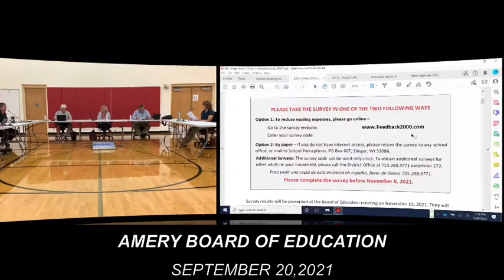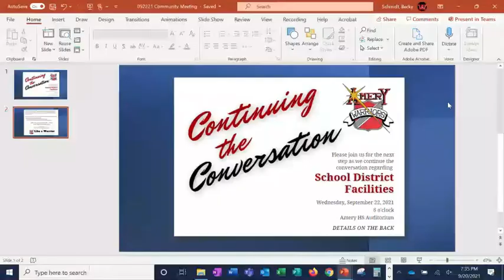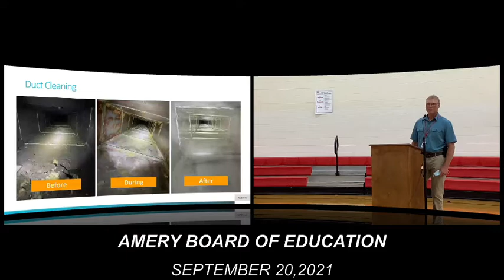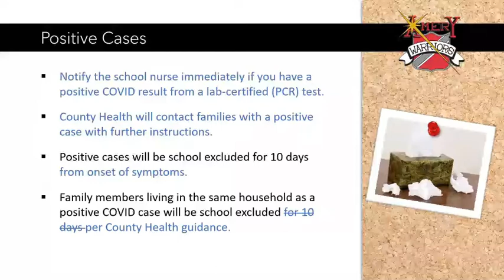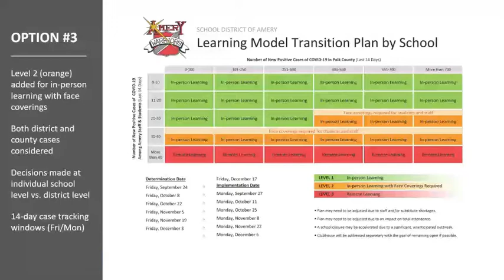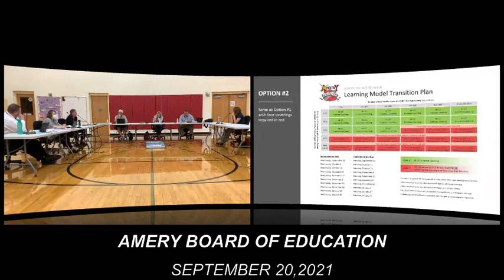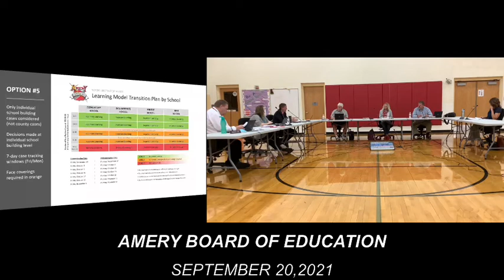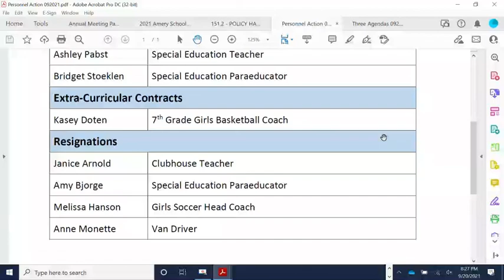Amery Board of Education Regular Meeting September 20, 2021